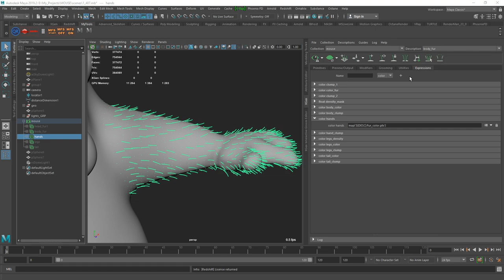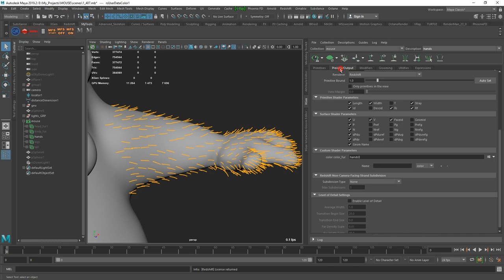How do I apply a texture color to fur in Redshift + Xgen?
Answer to the question: How do I apply a texture color to fur in Redshift + Xgen?

Before that from 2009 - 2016 - I did environment art, interiors and many other things.